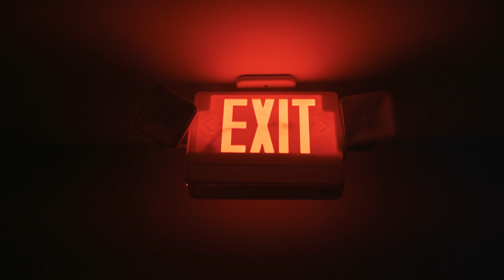Serendipity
My final project for Media Arts 571 Cinematography.